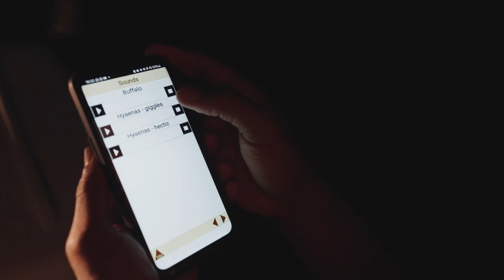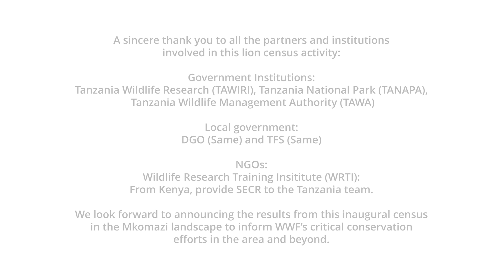Counting Lions in Tanzania with WWF UK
In Africa, lions are of national importance, but they are under threat with populations having halved in the last 30 years. For the very first time, WWF has supported a pioneering lion census in Tanzania’s iconic Mkomazi landscape, counting these vulnerable big cats by using their unique whisker spot patterns.

This Mkomazi census marks an historic moment for lion conservation: not only will the results produce the first set of robust lion numbers for this landscape. But when combined with results from the neighbouring Tsavo census in Kenya, we will be able to see how lions move across boundaries between Kenya and Tanzania for the very first time.

This will give us critical insights into conservation efforts for these majestic creatures across the SOKNOT landscape (Southern Kenya, Northern Tanzania).

This pioneering work is the result of many partners and institutions, and has been generously supported by funds raised by players of People’s Postcode Lottery.

Team:
WWF UK Producer: Youki Crump & Greg Armfield
Cinematographers: Justin Woods and Joshua Ihlenfeldt
Editor: Benji Cullinan